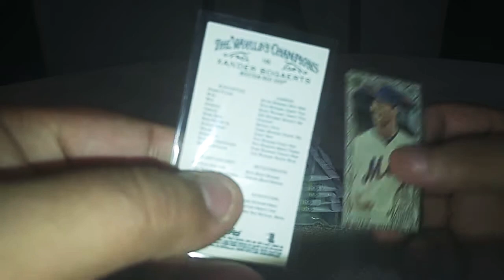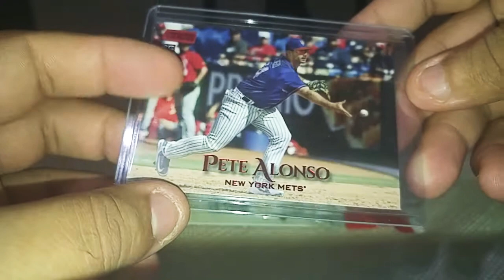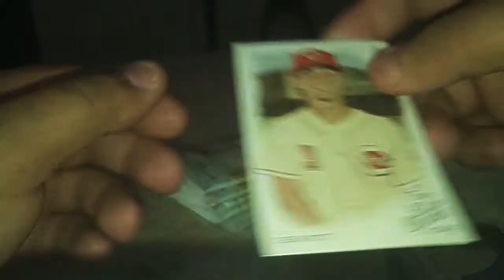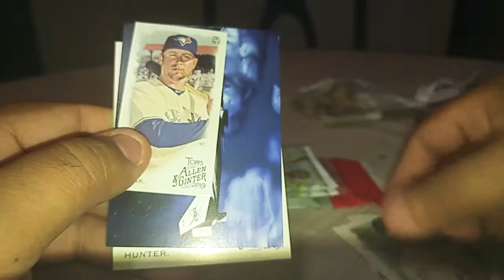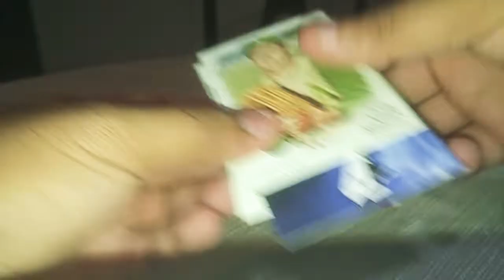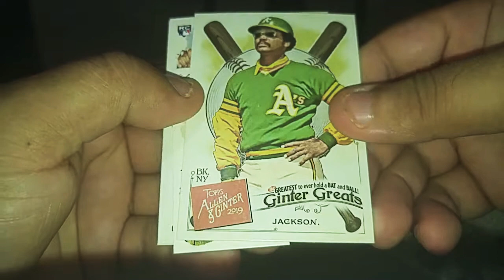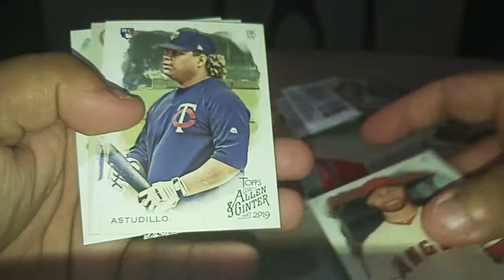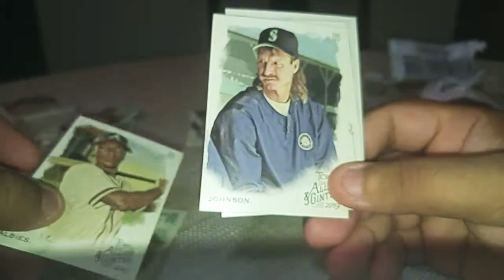SCA: Six Packs of 2019 A&G also bonus cards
The part when I said i love J.D that was a joke come on ppls I was being sarcastic.